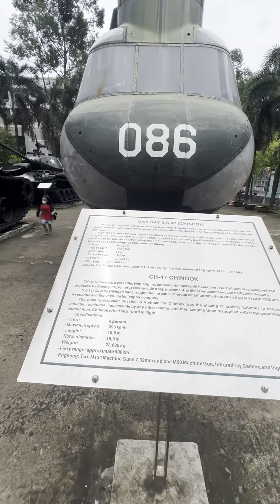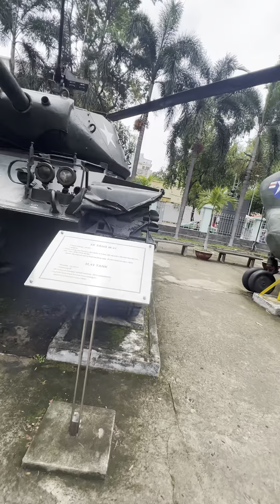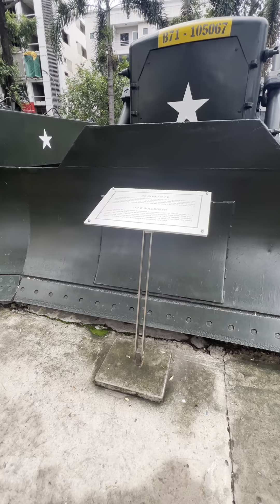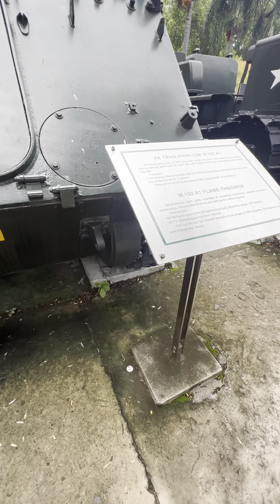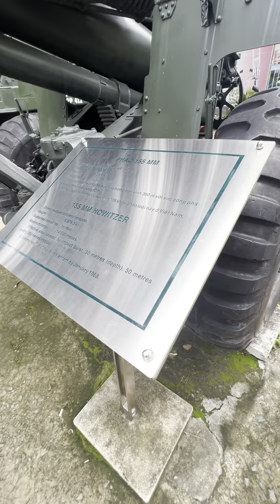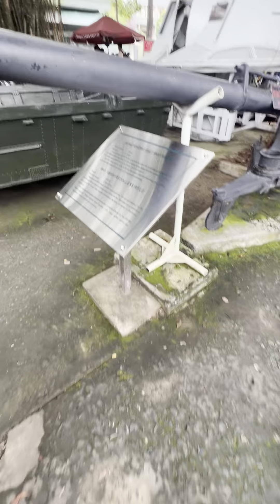Cá voi đi thăm bảo tàng di tích chiến trang - tập 1